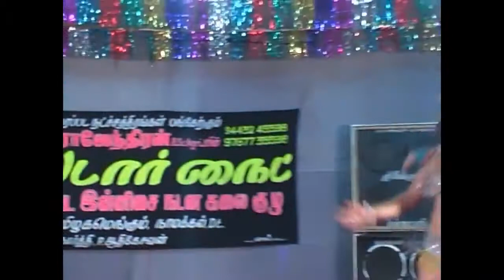thamil aadal paadal videos